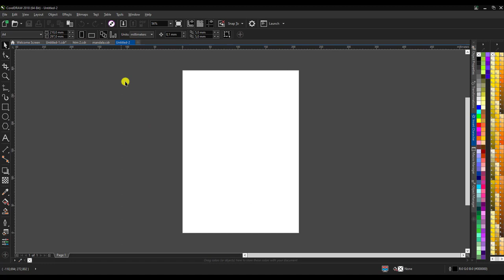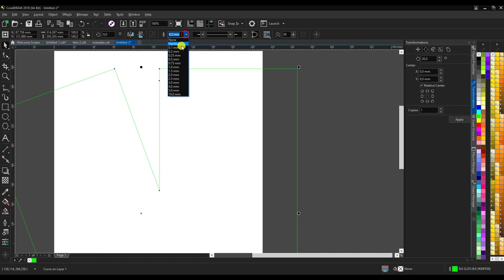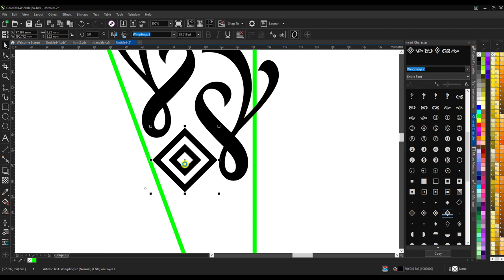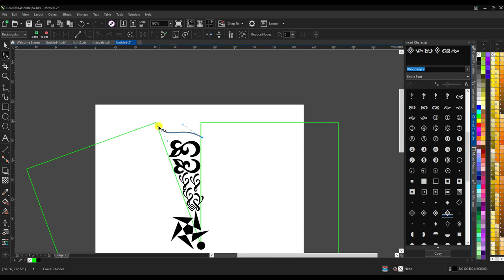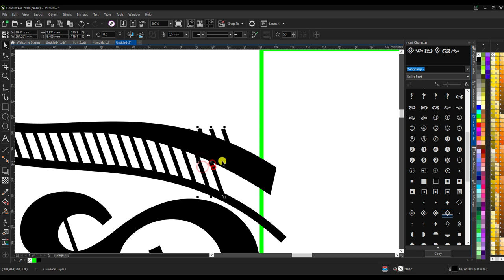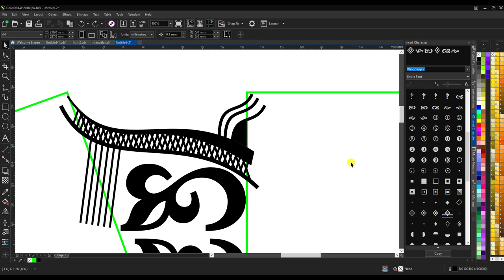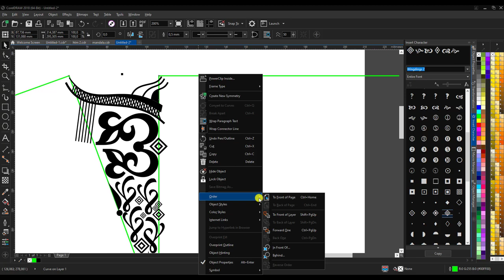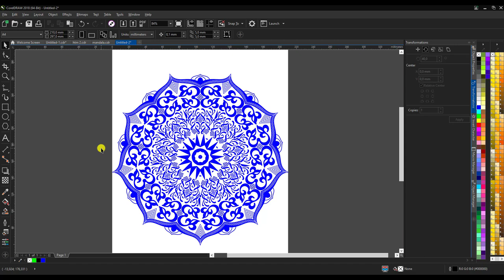Cara membuat motif mandala di coreldraw sederhana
Tutorial membuat desain mandala dengan menggunakan aplikasi coreldraw. dan juga bisa desain mandala di photoshop
Semoga mudah dipahami dan dikerjakan, terima kasih semoga bisa bermanfaat.